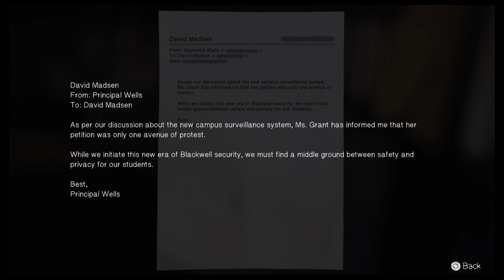Life Is Strange talking to David after siding with him